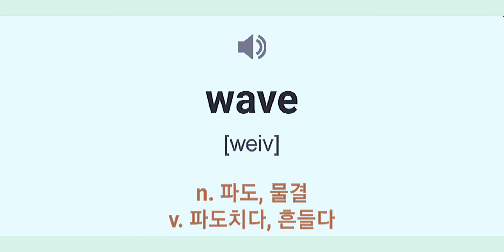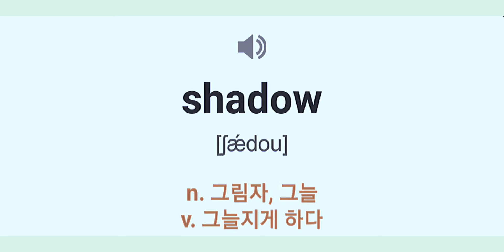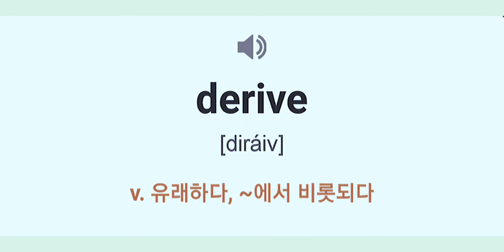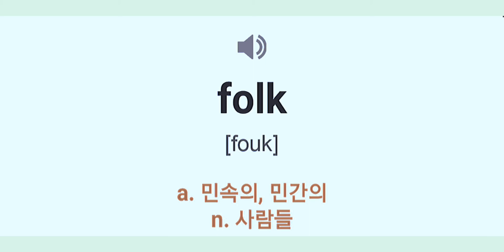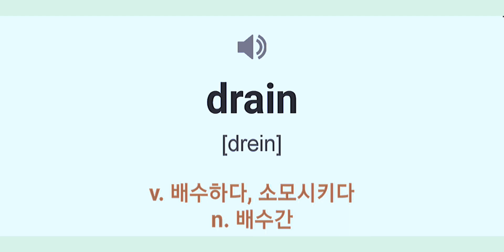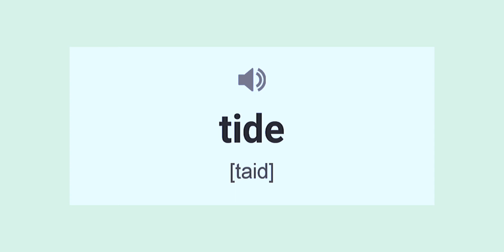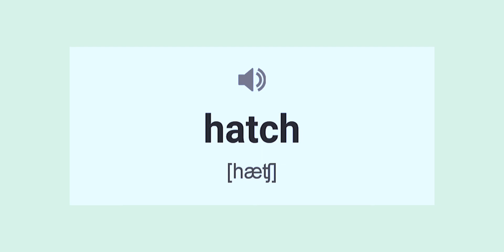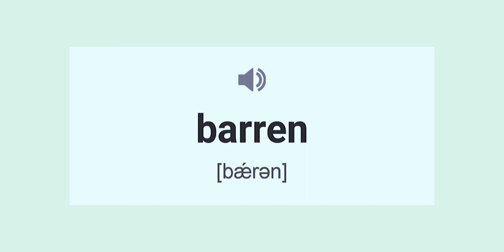최강 시험지 제공! 워드마스터 25강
어휘의 최강자! 워드마스터로 알차게 차곡차곡 실력을 쌓아가세요!